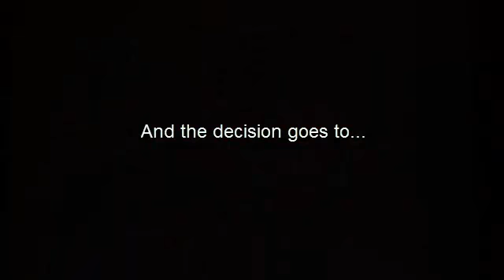Brandon Royval vs Ben Vombauer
Denver, Co. 10/19/2012